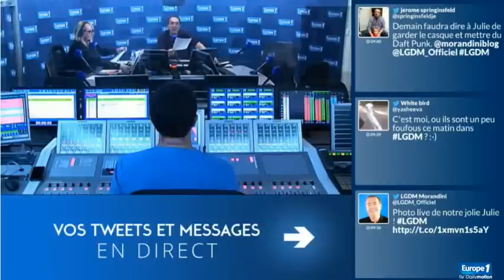"Profilage" du 04/12 : Un dénouement surprenant ! Révélations - 04/12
Odile Vuillemin annonce en effet son départ prochain de Profilage. La comédienne, qui interprète Chloé Saint-Laurent depuis le lancement de la série policière de TF1 en 2009, partira au terme de la saison 6